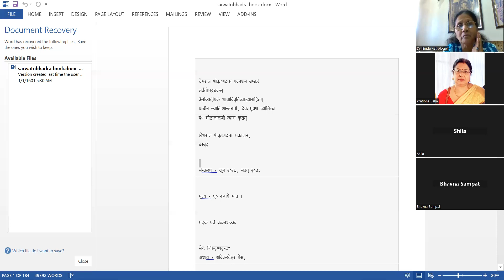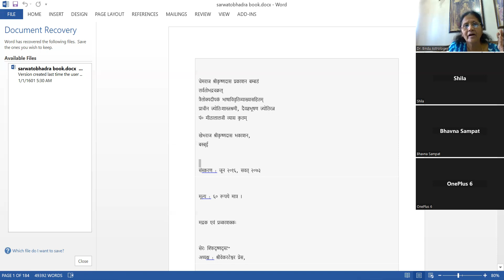learning sarwatobhadra / rahu-ichchashakti /ketu-pranshakti part-9 on 2nd july 2023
dr bindu siddharth shah precident of brahmand jyotish sansthan